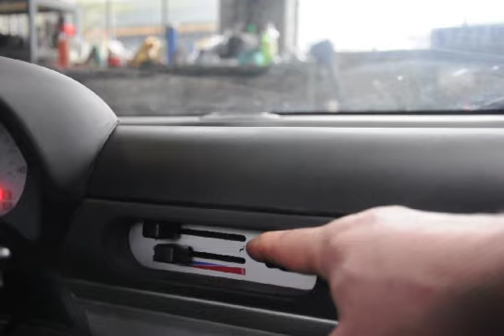Lotus Elise - tailor made electronic fan controller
µProcessor controlled replacement for the ugly ballast resistors, which are often faulty or subject to corrosion. This one uses fast PWM controlled MOSFET switches to adjust the fan speed.